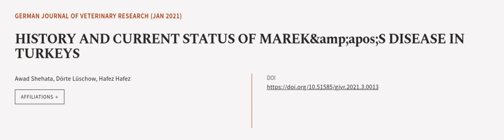HISTORY AND CURRENT STATUS OF MAREK&amp;apos;S DISEASE IN TURKEYS | RTCL.TV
### Keywords ###

### Article Attribution ###
Title: HISTORY AND CURRENT STATUS OF MAREK&amp;apos;S DISEASE IN TURKEYS
Authors: Awad Shehata, Dörte Lüschow ,and Hafez Hafez
Publisher: German Multidisciplinary Publishing Center
DOI: 10.51585/gjvr.2021.3.0013

### Video Timestamps ###
0:00:00 - Summary
0:01:07 - Title
0:01:12 - Outro
0:01:16 - End